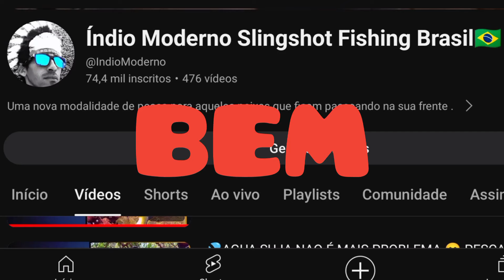CONTEÚDO DO CANAL 🇧🇷 EM BREVE VIDEOS NOVOS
Estamos em um período de piracema por isso os vídeos pararam mas logo tem mais turma Tmj